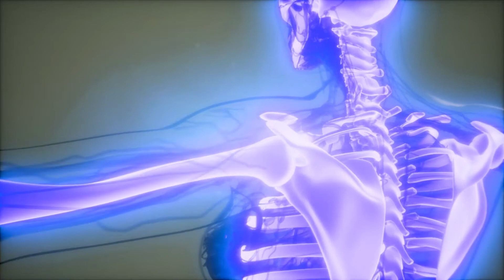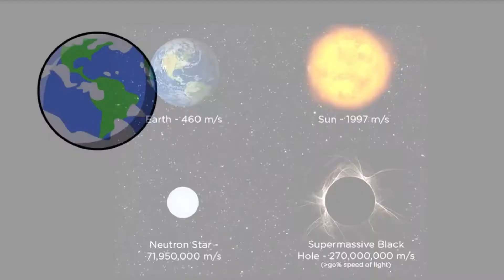রাস্তায় সাদা দাগ কেন থাকে | Automobile Vehicle's Lane Markings Explained by sudarshan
1. My DSLR Camera
2. My Microphone
3. My Microphone
4. Digital Voice Recorder
5. My Laptop
6. My Tripod
7. My Smartphone
8. My Studio Green screen
9. LED Ring Light for youtuers